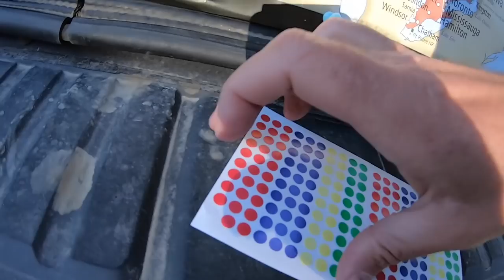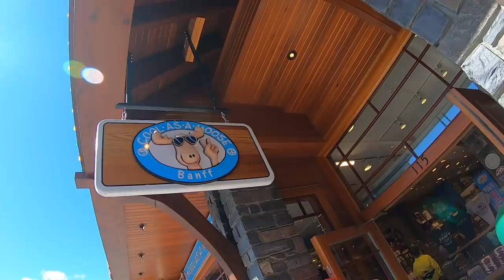Banff National Park and Lake Louise!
In this episode, I take you to Banff National Park. We will hike up Sulphur Mountain and walk around Banff town. Also, I show you Lake Louise and some wildlife in the area!